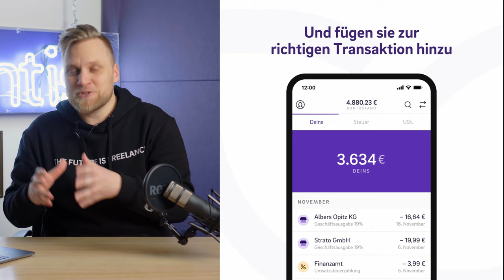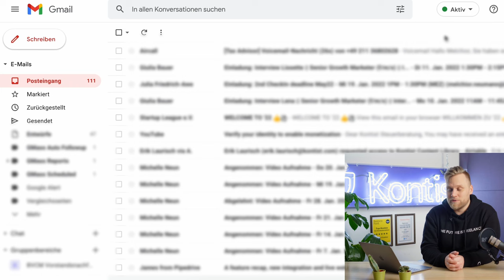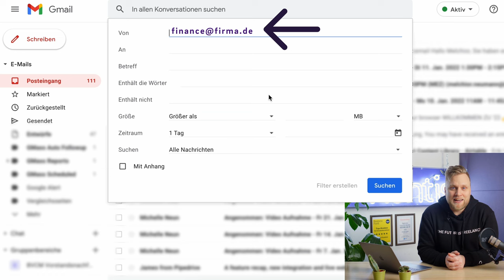Kontist-Funktion: Belege per E-Mail weiter leiten | So funktioniert Kontist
▬ Mehr Informationen ▬▬▬▬▬▬▬▬▬▬▬▬▬▬▬▬

Wusstest du, dass Kontist deine Belege und Rechnungen automatisch den dazugehörigen Transaktionen zuordnen kann? - Wir zeigen dir, wie das geht!

In unserer kleinen Videoreihe zeigen wir dir alles rund um unsere App.
Es sind noch Fragen offen? Dann schreib sie uns gerne in die Kommentare!

▬ Empfehlungen ▬▬▬▬▬▬▬▬▬▬▬▬▬▬▬▬

▬ Timestamps ▬▬▬▬▬▬▬▬▬▬▬▬▬▬▬

0:00 - Intro
0:17 - Kurzerklärung
0:54 - Wie viele Anhänge darf die Mail haben?
1:27 - Was ist mit zukünftigen Transaktionen?
1:54 - Was ist mit nicht zuordenbaren Rechnungen?
2:17 - Welche Dateitypen werden akzeptiert?
2:28 - Wie wird sichergestellt, dass meine Rechnungen auch nur von mir gesehen werden?
3:24 - Wie spart mir das Zeit?
4:40 - Outro